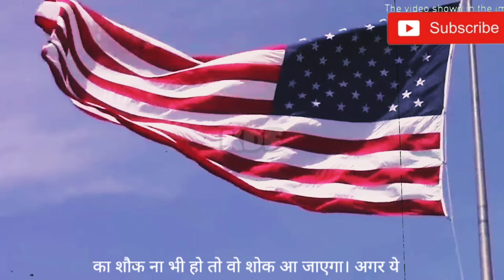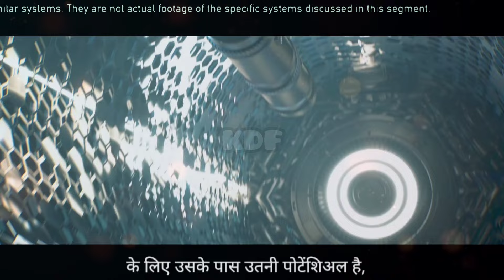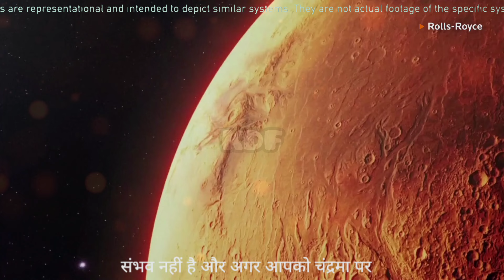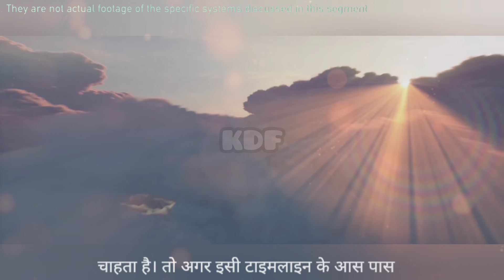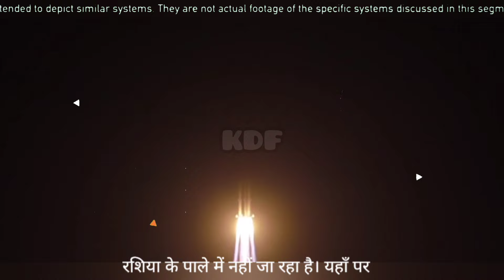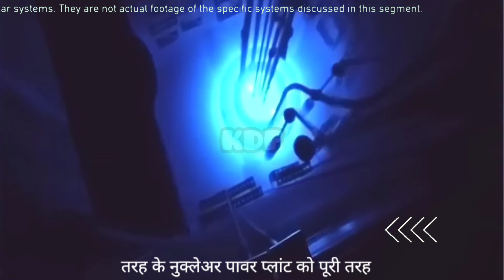🇮🇳🇷🇺🇨🇳 RIC ही एकमात्र अंतिम विकल्प है इनका?! will India join ILRS ?